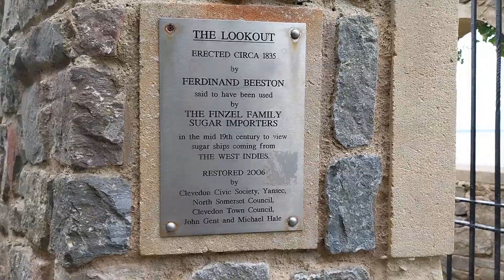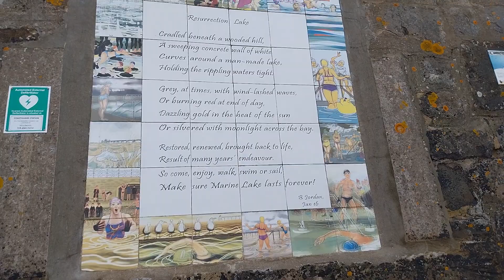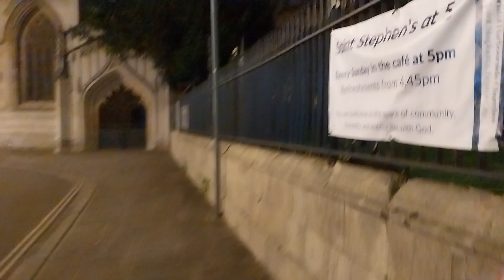Clevedon Coast | Marine Lake and Bristol Night Time Wander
I explore Clevedon's coast and stumble upon the marine lake. Do I swim? Also a brief walk at night through central Bristol.